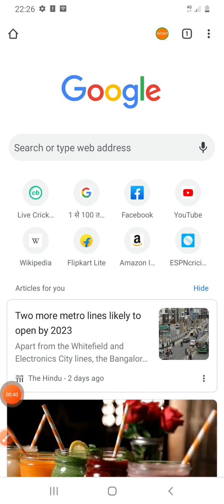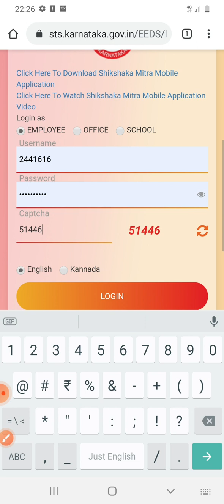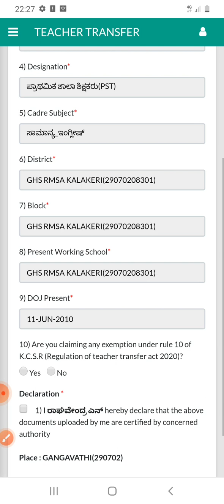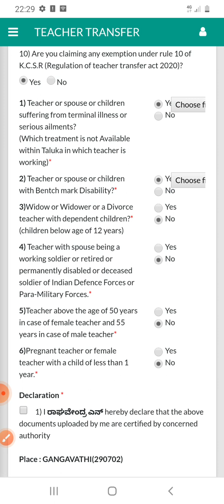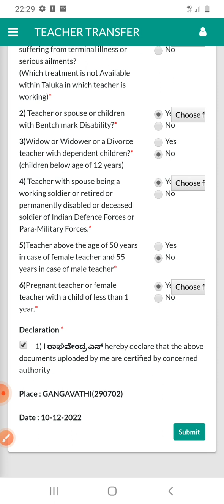10 December 2022